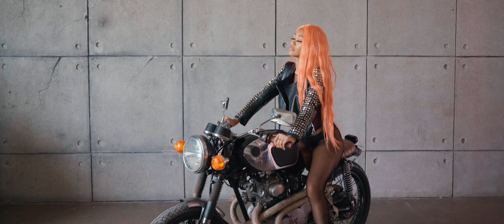Z - Everybody Hurts (Official Music Video)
"Everybody Hurts" - (Moonfumes Album)

Directed by Cinestyled, Zola Stone
Songwriters/Kaio, Zola Stone
Production/Kaio